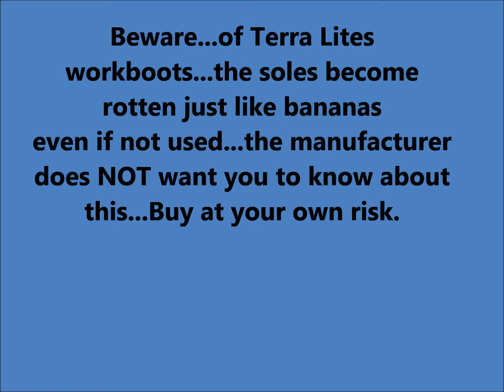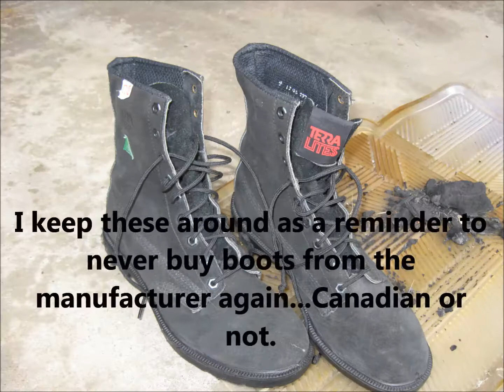Terra Lites boots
Beware of Terra Lites workboots